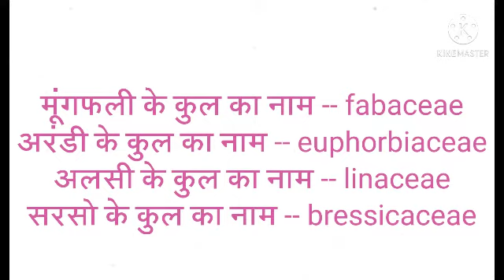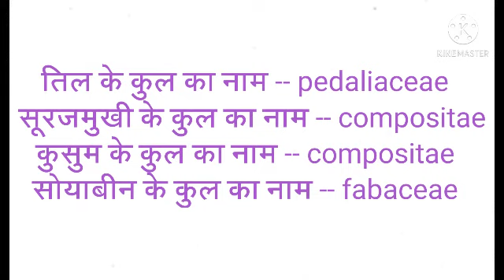Family Name Of Oilseed Crops | Cast Name Of Oilseed Crops | तेल वाली फसलों के कुल नाम | फैमिली नाम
Family Name Of Oilseed Crops | Cast Name Of Oilseed Crops | तेल वाली फसलों के कुल का नाम । फैमिली नाम

इस वीडियो में तेल वाली फसलों के फैमिली या कुल के नाम बताए गए हैं

 मूंगफली के कुल का नाम , अरंडी के कुल का नाम , सोयाबीन के कुल का नाम , सरसों के कुल का नाम, कुसुम के कुल का नाम, तिल के कुल का नाम,  अलसी के कुल का नाम आदि

Family name of groundnut , family name of sunflower, family name of safflower,  family name of soyabean, family name of linseed, family name of sesamum, family name mustard etc.

 (Kapil kumar pasi)